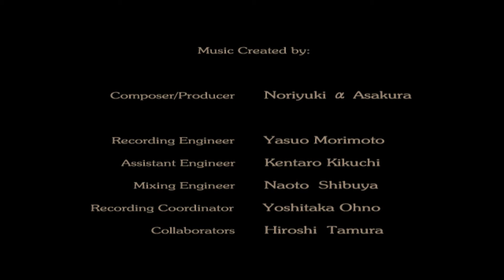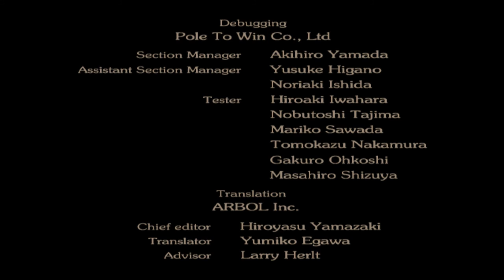WAY OF THE SAMURAI | Ending #5 [PS2]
I played Way of the Samurai and explored all the possible endings.
Way of the Samurai is a Playstation 2 game about the samurai era. You, a rogue samurai, arrive in a japanese town ruled by samurais during times of change, where the samurais are about to be driven away by more "civilized" forces, influenced by western cultures. Your choices will help to shape the destiny of this town, and maybe... (who knows?) from all Japan.

Title: Way of the Samurai
Publisher: Spike, BAM! Entertainment & Eidos Interactive
Year: 2002

►Despite the channel's name, Happy3Gamers is not only about gamming!◄
Make sure to go onto the "Playlists" section to find out more about all Happy3Gamers content.